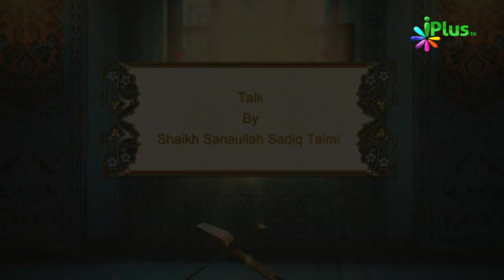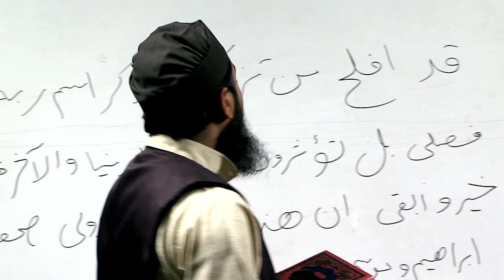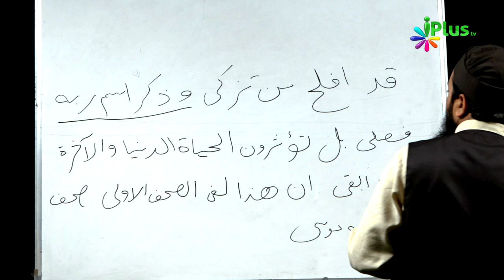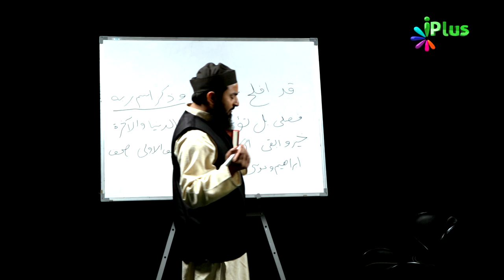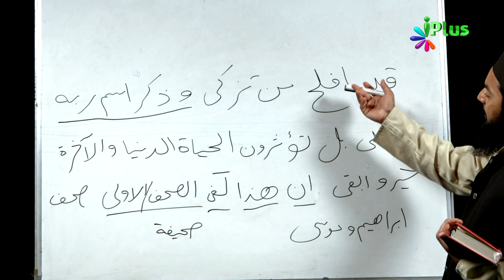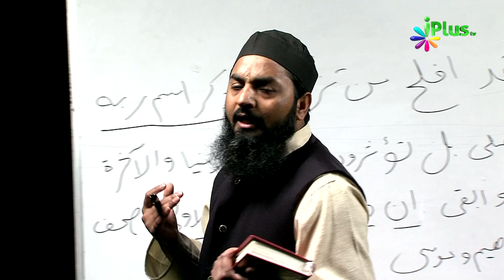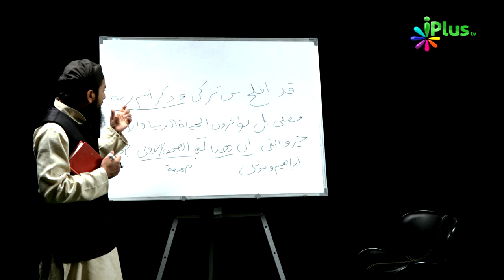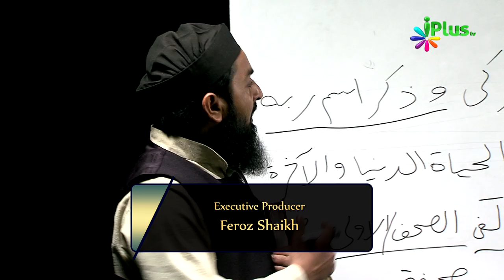Aao Quran Ko Samajh Kar Padhna Seekhein Ep 23 By Shaikh Sanaullah Sadiq Taimi - iPlus TV